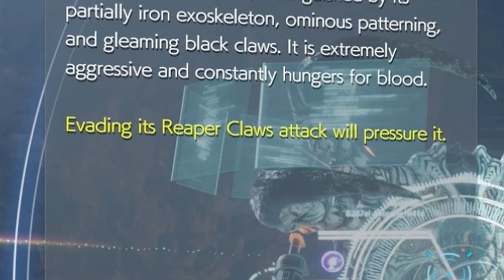Final Fantasy VII Rebirth - Of Haters & Kidnappers #30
In today's episode we’ll be in North Corel, talking to the people and taking a look around. We’ll find some chests as well as a materia before playing Barret’s Theme on the piano, challenging the two Queen’s Blood players and talking to Chadley. Afterwards, we’ll make our way to the clinic, where we’ll see a short sequence with Dr. Sheiran, Tifa and Barret. Then, we’ll start and finish the next side quest already: A robed guy got kidnapped and we’ll have to free him. For that, we’ll make our way to the mines, open some chests and find some materia on the way, confront the kidnappers and defeat the monster. And in the end, we’ll finish one more Combat Simulator fight, check the elevator and then, hear a bit about North Corel’s history before we’ll use the cable car to the Gold Saucer.